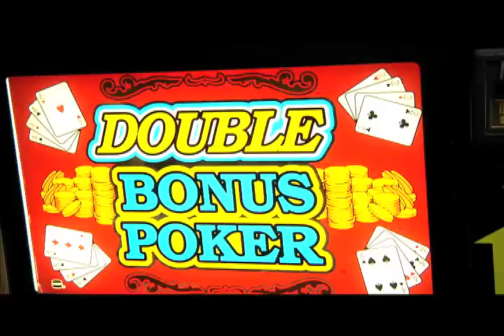DESTINO CON SABOR SAN JUAN DEL SUR